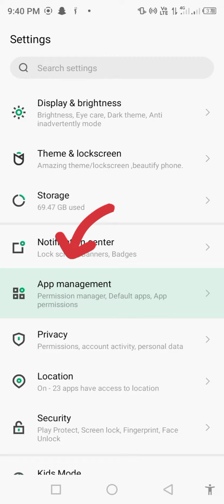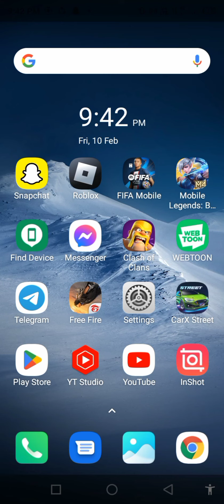How To Fix Messenger App isn't Responding Error Android & Ios - 2023